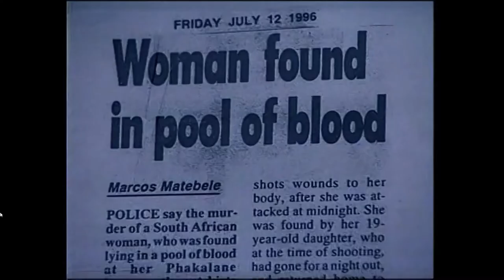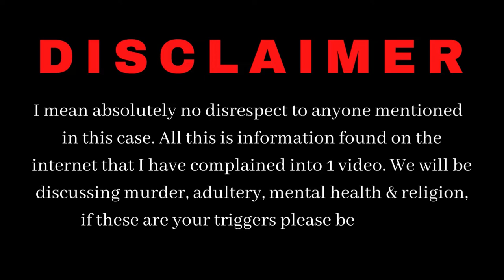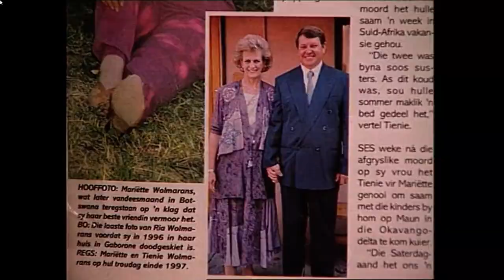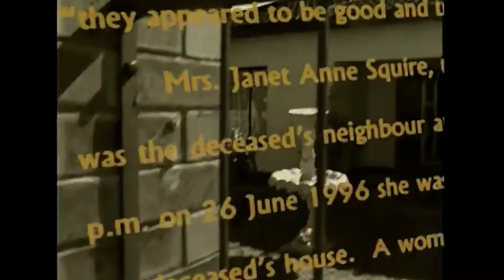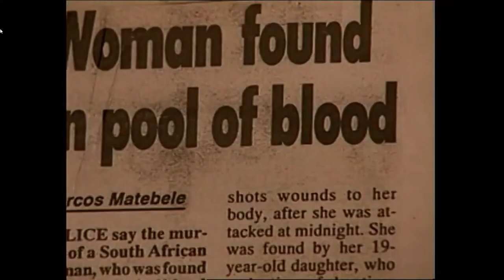MYSTERY REVEALED EP 2: THE FIRST WHITE WOMAN TO BE EXECUTED IN BOTSWANA (includes visuals)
***WATCH ME IN 1080p***USE EARPHONE FOR BETTER SOUND***
Hey babies, this week's episode is on Mariette Bosch, the first white woman to be sentenced in Botswana. Please do let me know what you think!

FAQ
Name: Ame Phaphe Maruping
Age: 21
Lighting: Natural
Editing: Canva & Windows Video Editor